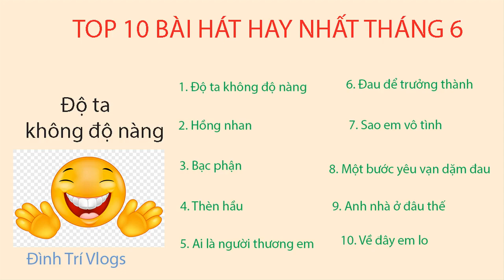LIÊN KHÚC NHẠC TRẺ HAY NHẤT THÁNG 6/2019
Top 10 ca khúc nhạc trẻ hay nhất hiện nay
Chúc mọi người buổi tối vui vẻ